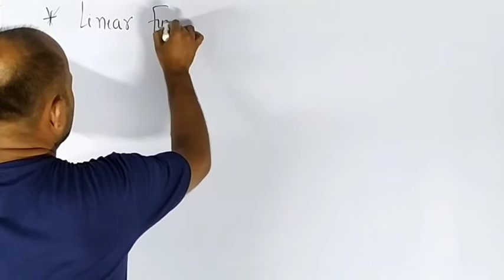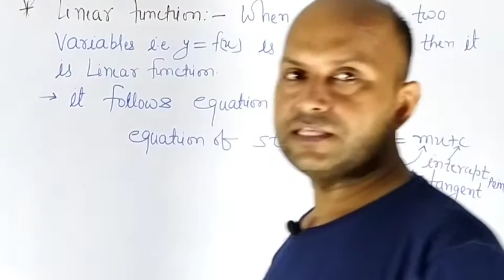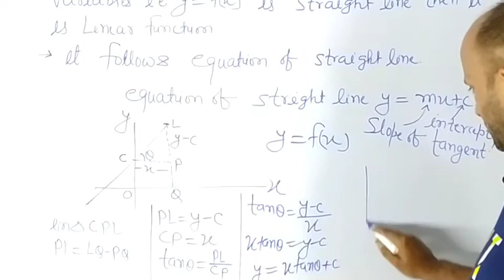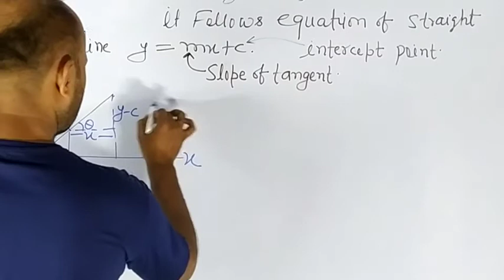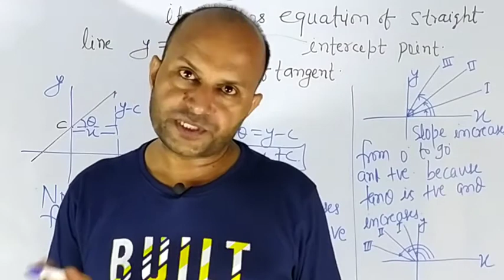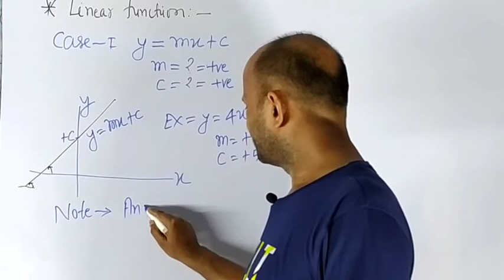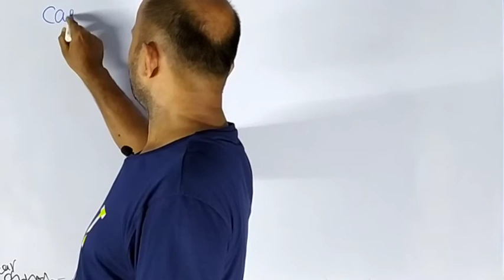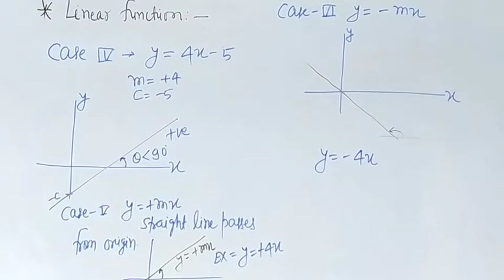Differentiation (Linear function in one shot) (L-02 ), For -. JEE/NEET, By Santosh Sir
it is the best concept of  linear function in one shot which helps you you to understand language of Physics of JEE/NEET.

0.00 Intro.
5.00 linear function
15.00 Cases
25.00 case 5
35.00 the end